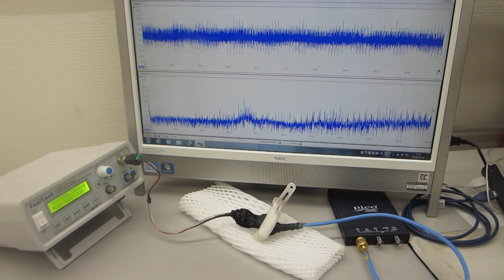メガヘルツの超音波発振制御プローブを評価する実験（超音波システム研究所）